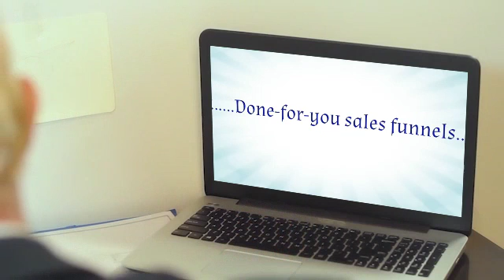What Are You Waiting For?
Get the Guide to 7 Steps to success. GoTO NOW!